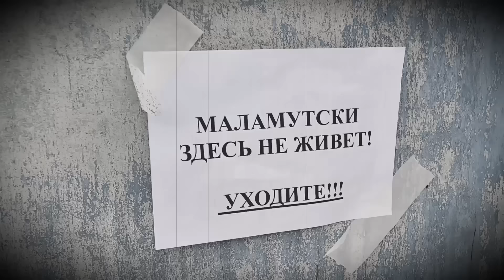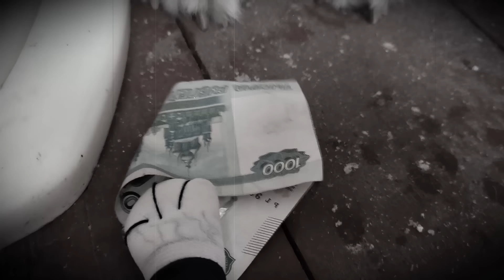Детектив Мопски. 5 серия.